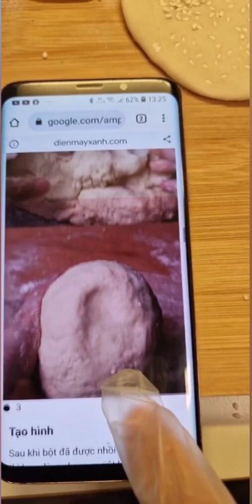Người ta chán "cơm" thèm "phở", còn tui ngán cơm chiên trứng, nên thèm bánh tiêu.